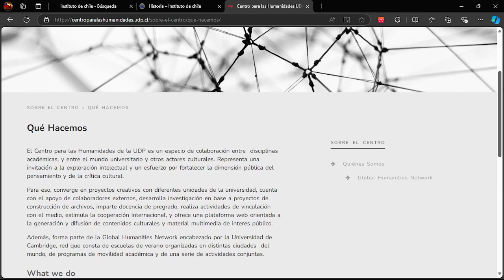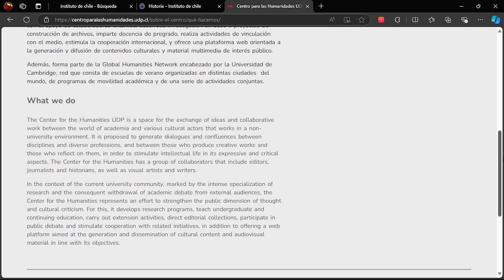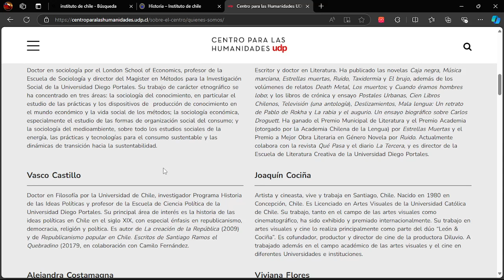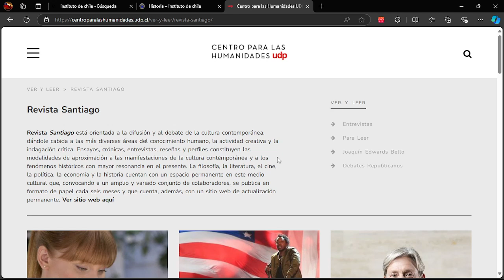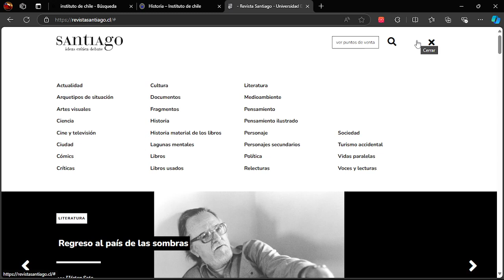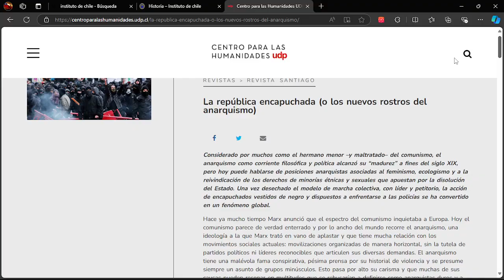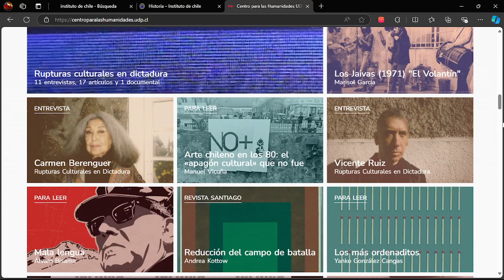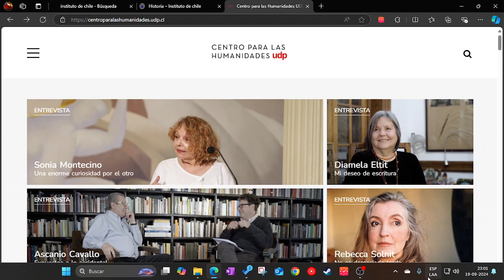Centro para las humanidades UDP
Revisamos el sitio del Centro para las humanidades de la Universidad Diego Portales.